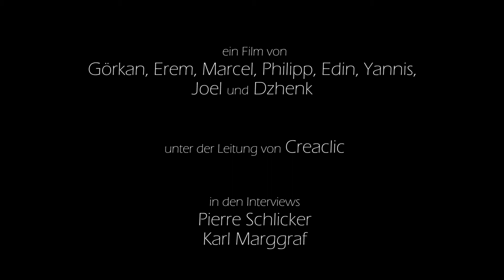Ausbildung im Blick Anlagenmechaniker/in in der Firma "Der Marggraf" in Bremen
Mit Schüler*innen der Wilhelm-Olbers-Schule aus Hemelingen waren wir bei der Firma Der Marggraf im Bereich Sanitär, Heizung und Klimatechnik. Sie präsentieren in dem Video den Ausbildungsberuf eines Anlagenmechanikers.
Die Kurzfilme sollen Kindern und Jugendlichen ermöglichen, in verschiedene Berufe zu schnuppern.

Creaclic ist eine Medienagentur in Neuenkirchen-Vörden und Bremen mit besonderem Fokus auf filmische Arbeit im sozialen Bereich.
Neben klassischen Aufträgen wie Imagefilme, Kurzfilme und Veranstaltungsvideos drehen wir Filme mit Kindern, Jugendlichen und Erwachsenen. Bei diesen Projekten gestalten die Teilnehmenden das Ergebnis aktiv mit und sind in alle Schritte der Filmproduktion eingebunden. Unterstützt werden sie dabei von professionellen Filmemachern. So entsteht ein qualitativ hochwertiger Film- schließlich soll die Message die Zuschauer auch erreichen und sie berühren.